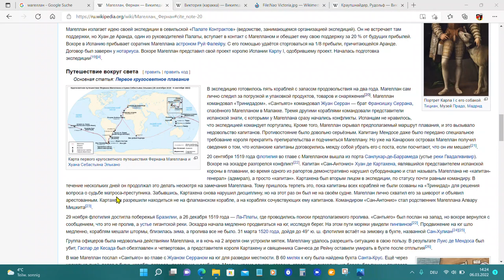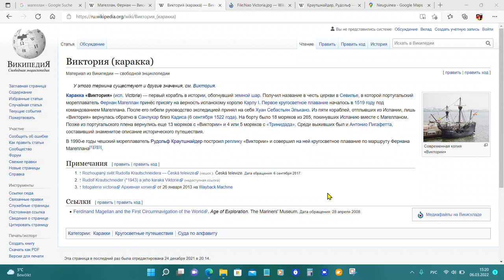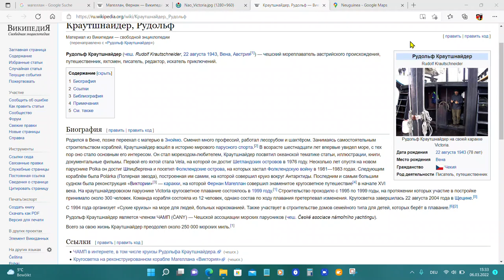Путешествие Магеллана, 500 лет спустя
Великие мореплаватели никуда не могли плавать в то время.